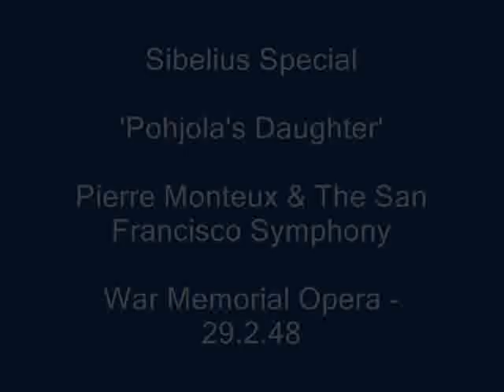Sibelius Special - Pohjola's Daughter .wmv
A live WIDE-MONO (cmss128) recording.
This Symphonic Fantasia was composed by Sibelius in 1906 based on the Finnish national epic the 'Kalevala' - Pohjola is Lapland, the 'daughter' is Louhi the whirr of who's spinning wheel can be heard in Monteux's evocative conducting of the composers distinctive language.